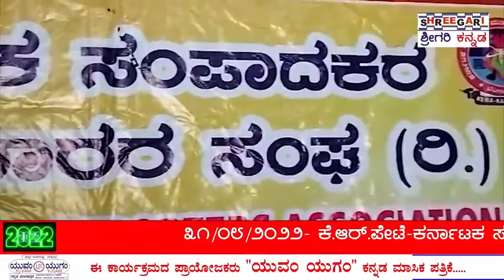ಕರ್ನಾಟಕ ಸಂಪಾದಕರ ಮತ್ತು ವರದಿಗಾರರ ಸಂಘದ ವತಿಯಿಂದ ಪತ್ರಿಕಾಗೋಷ್ಠಿ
*ಕೆ.ಆರ್.ಪೇಟೆ : ಆಗಸ್ಟ್.೩೧;ಕರ್ನಾಟಕ ಸಂಪಾದಕರ ಮತ್ತು ವರದಿಗಾರರ ಸಂಘದ ವತಿಯಿಂದ ಪತ್ರಿಕಾಗೋಷ್ಠಿ;*

ಕೆ.ಆರ್.ಪೇಟೆ ಘಟಕದ ವತಿಯಿಂದ ಸೆಪ್ಟಂಬರ್ 24 ರಂದು ಪತ್ರಿಕಾ ದಿನಾಚರಣೆ, ಸಾಧಕರಿಗೆ ಸನ್ಮಾನ ಹಾಗೂ ಸಂವಾದ ಸಮಾರಂಭವನ್ನು ಆಯೋಜಿಸಲಾಗಿದೆ ಎಂದು ಸಂಘದ ಅಧ್ಯಕ್ಷರಾದ  ಕೆ.ಎಸ್.ಸತೀಶ್ ರವರು ಪೂರ್ವಭಾವಿ ಸಭೆಯಲ್ಲಿ ತಿಳಿಸಿದರು,

ಉದ್ಘಾಟನೆ ಸಚಿವರಾದ ಡಾ.ಕೆ.ಸಿ.ನಾರಾಯಣಗೌಡ, ಅಧ್ಯಕ್ಷತೆ ರಾಜ್ಯ ಘಟಕದ ಅಧ್ಯಕ್ಷರಾದ ಕಲಾವಿದ ವಿಷ್ಣು, ಮಾಜಿ ಶಾಸಕರಾದ ಡಾ.ಕೆ.ಬಿ.ಚಂದ್ರಶೇಖರ್ ರವರು  ಸದಸ್ಯರಿಗೆ ಗುರುತಿನ ಚೀಟಿಯನ್ನು ವಿತರಣೆ ಹಾಗೂ  ಎಲೆ ಮರೆ ಕಾಯಿಯಂತೆ ಸಾಧನೆ ಮಾಡುತ್ತಿರುವ 5 ಜನ ಸಾಧಕರನ್ನು ಗುರುತಿಸಿ ಸನ್ಮಾನಿಸಲಾಗುವುದು ಎಂದರು.

ಕೆ.ಎಸ್.ಸತೀಶ್ ಅಧ್ಯಕ್ಷರಾಗಿ ಮುಂದುವರೆಸಲಾಗಿದ್ದು ಗೌರವಾಧ್ಯಕ್ಷರಾಗಿ ಡಾ.ಕೆ.ಎಸ್.ಚಂದ್ರು ಕಾಡುಮೆಣಸ, ಉಪಾಧ್ಯಕ್ಷರಾಗಿ ಹೆಚ್.ಎನ್.ಪ್ರವೀಣ್, ಪ್ರಧಾನ ಕಾರ್ಯದರ್ಶಿಯಾಗಿ ದೊಡ್ಡಹಾರನಹಳ್ಳಿ ಡಿ.ಎನ್.ಮಲ್ಲೇಶ್, ಖಜಾಂಚಿಯಾಗಿ ಹೆಚ್.ಪಿ.ಕಾಂತರಾಜು, ಸಂಘಟನಾ ಕಾರ್ಯದರ್ಶಿಯಾಗಿ  ಜಿ.ಪಿ.ರಾಜು, ಸಹ ಕಾರ್ಯದರ್ಶಿಯಾಗಿ ವಿ.ಲೋಕೇಶ್, ಸದಸ್ಯರಾಗಿ ಬೂಕನಕೆರೆ ಪ್ರಕಾಶ್, ಗುಡ್ಡೇನಹಳ್ಳಿ ಪ್ರದೀಪ್,  ಡಿ.ಎಸ್.ಪ್ರಮೋದ್, ವೈ.ಸಿ.ಪ್ರಶಾಂತ್, ಹೆಚ್.ಜಿ.ಶ್ರೀನಿವಾಸ್, ಎಸ್.ಆರ್.ಕೇಶವಮೂರ್ತಿ, ಸಾಯಿಕುಮಾರ್.ಎನ್.ಕೆ, ಗೌಡ ಜಯಕುಮಾರ್, ಗುಂಡೂರಾವ್ ಆಯ್ಕೆಯಾಗಿದ್ದಾರೆಂದು ಪ್ರಕಟಿಸಿದರು.

*ವರದಿ: ಲೋಕೇಶ್.ವಿ*
*ಕೃಷ್ಣರಾಜಪೇಟೆ*

@Shreegari news  @SHREEGARI MOVIE  @SHREEGARI EDUCATIONS  @SHREEGARI KIDS  @Shreegari TV  @Graheshwar Cinemas  @Graheshwar Cinemas  @graheshwar news
 @Shreegari news   @SHREE GARI